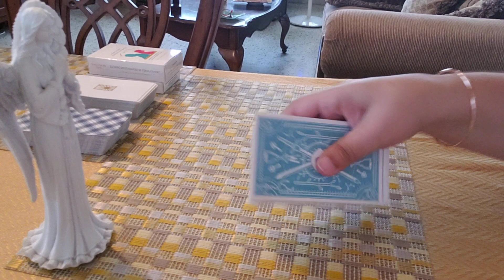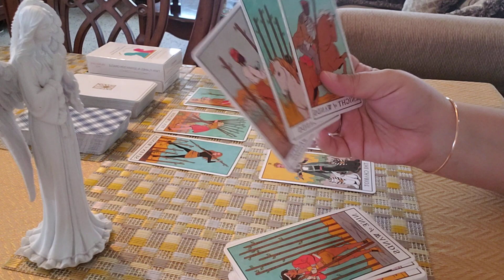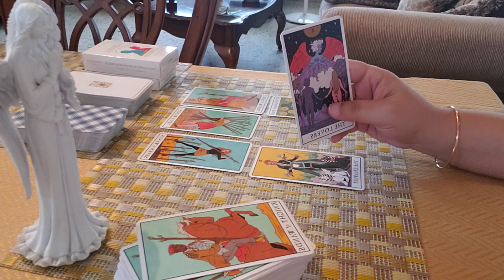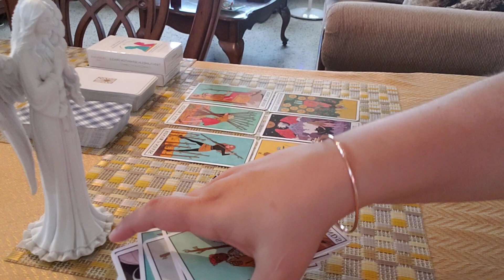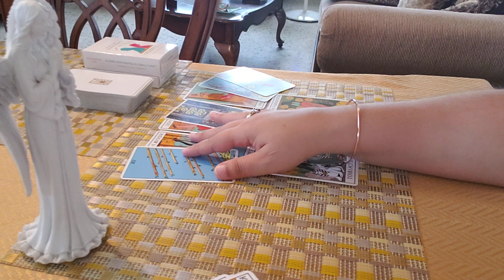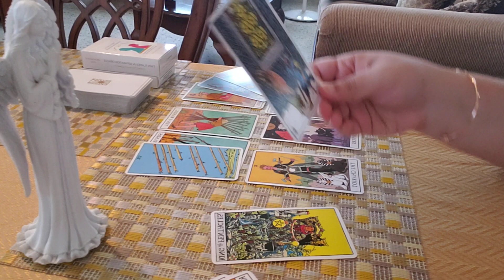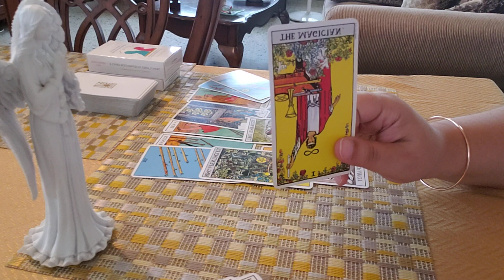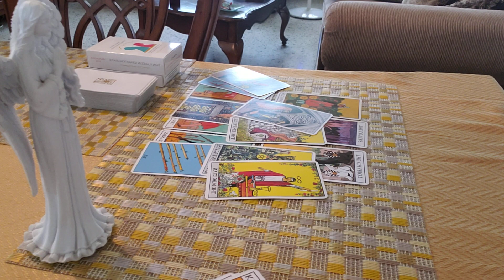PISCES ♓ I Disappeared And Ghosted You Because...